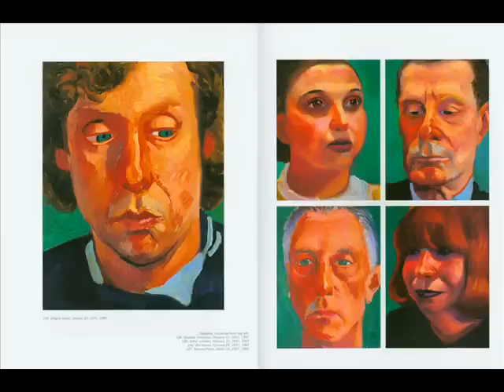David Hockney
David Hockney (born 9 July 1937) is an English painter, draughtsman, printmaker, stage designer and photographer, who is based in Bridlington, Yorkshire and Kensington, London.

An important contributor to the Pop art movement of the 1960s, he is considered one of the most influential British artists of the twentieth century.